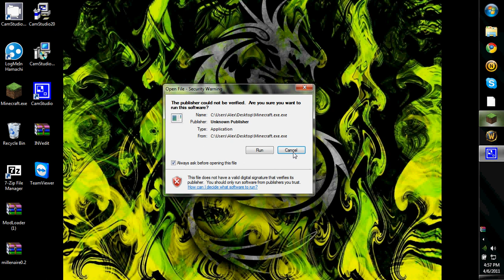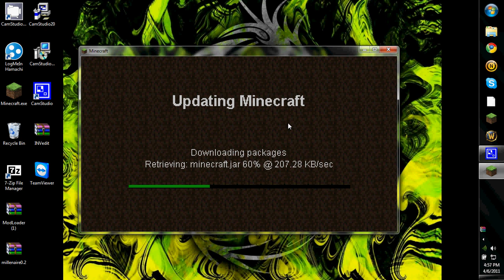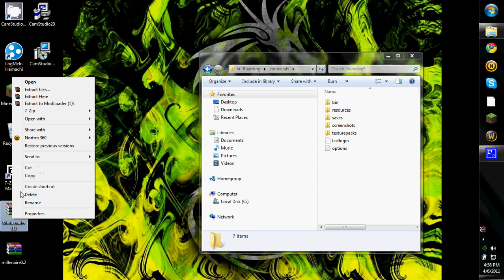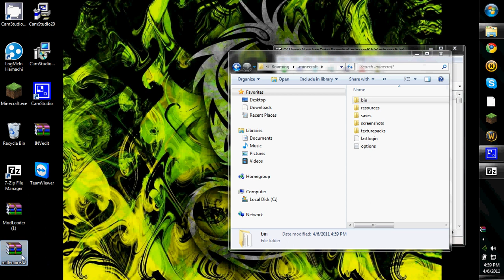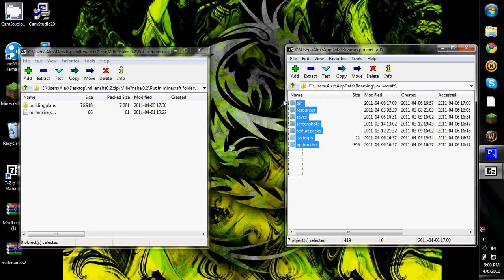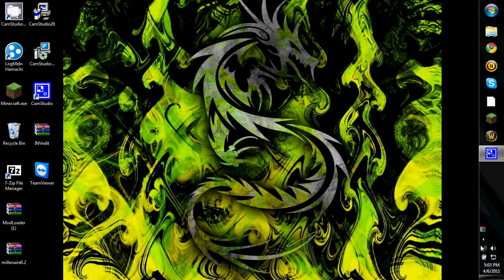How To Install Millenaire's Mod On Minecraft - 1.4_01 / Windows7